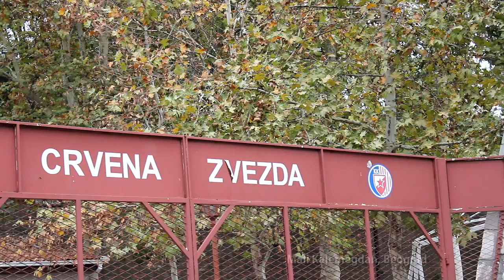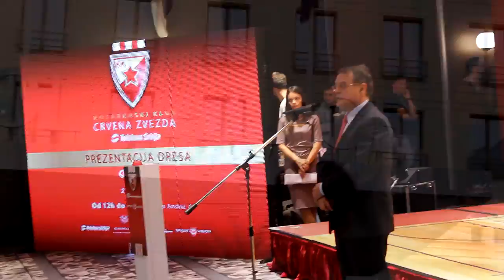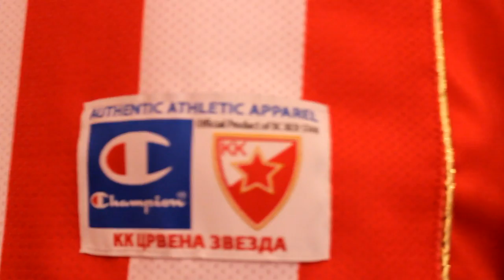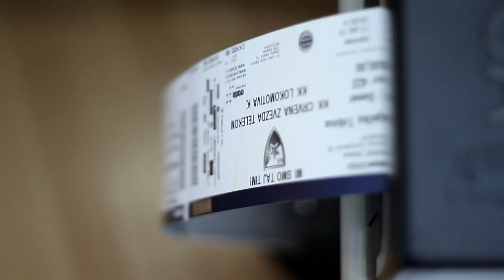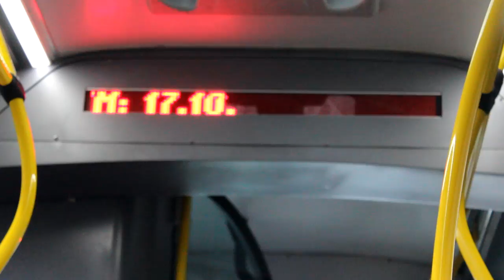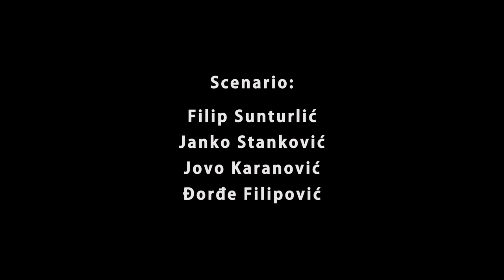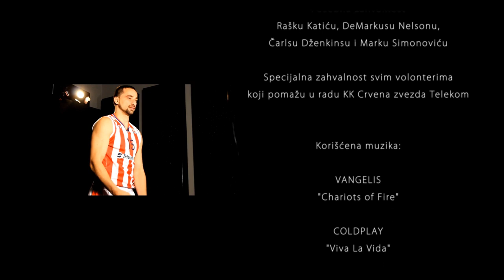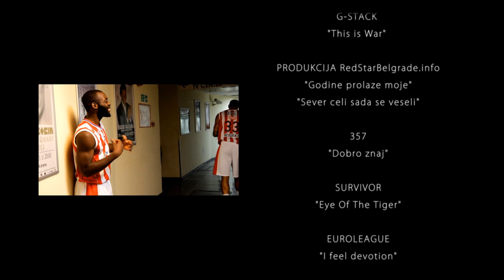WE ARE BACK - Movie | KK Crvena zvezda Telekom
Dugo najavljivani projekat Crvene zvezde Telekom i portala RedStarBelgrade.info pod nazivom ''We are back'' konačno je ugledao svetlost dana. Reč je o dokumentarnom filmu koji je osmislio i u potpunosti realizovao kreativni tim Crvene zvezde Telekom i portal  RedStarBelgrade.info  . Nekoliko nedelja unazad navijači su mogli da vide promociju cele ove priče u vidu slika, tizera i kratkih video klipova.
Ovaj projekat je pokrenut u nameri da se dodatno ulepša i obeleži povratak crveno-belih u Evroligu nakon 14 godina, a sadrži segmente sa predstavljanja novog dresa i ekipe iz hotela Metropol, zatim isečke sa medija deja Evrolige koji je održan u Kombank Areni, kao i delove sa utakmice Zvezde protiv Lokomotive Kuban u prvom kolu D grupe.

Strogo je zabranjeno uzimati kadrove iz filma, kao i kačenje kompletnog filma na Jutjub (You Tube) kanale i ostale sajtove, jer će lice biti kaznjeno za povredu autorskih prava.
Long awaited project by Red Star Telecom and RedStarBelgrade.info site named "We are back" was finally released. It is a documentary film created by Red Star Telecom team. Several weeks  ago fans were able to see a promo of this story in the way of photos, teasers and short movie clips.
This project was intended to additionally  enhance reappearance of Red Star Belgrade to Eurloeague  after 14 years and it includes clips from jersey promotion and new team introduction in Metropol Pallace Hotel in Belgrade as well as Media Day presentation from ComBank Arena in Belgrade. Also included are highlights  from the 1st Group D game vs Lokomotiv Kuban.
It is strictly prohibited to use any part of this move and posting it to Youtube or other sited without written consent by Red Star Telecom or www. RedStarBelgrade.info. Perpetrators will be prosecuted by the full extent of the law.